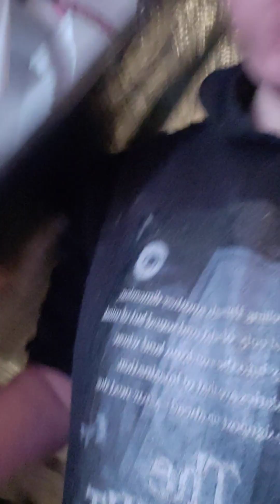end of in kitchen cleaning with music & noise finishing more coming after nap but I love being VEGAN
End of  in kitchen cleaning with music and noise finishing more coming after nap but I love being VEGAN, make my bed & Bud break always. Daily vlogger surviving triplet living with conditions, living on my own, adopted a new cat Bud i bring home June 21st mid day! Im happy im crying ! I loved him as soon as I saw photo! Less than a week mine & record progress of getting better from my cats passing & loving life again thanks to bud! He looks like Hope, Jr & phantom.  It won't replace my cat family but I saved another cat! My boy Bud!